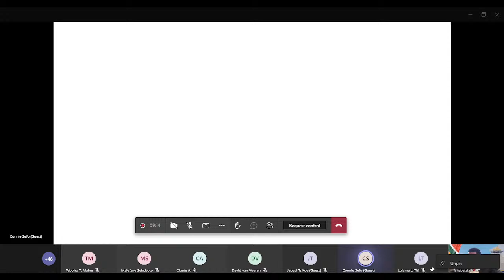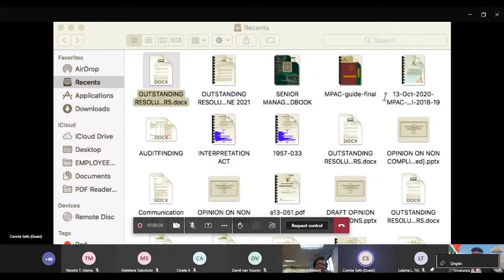Portfolio Committee on Public Accounts and Finance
Sitting of the House is convened as follows:

Time: 09:00
Date: 23June 2021

Venue:  Virtual platform